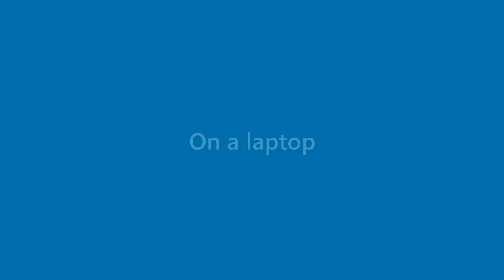Lloyd Lowe - appearance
Name Look - Lloyd Lowe - appearance. In this video we present "Lloyd Lowe" name look and feel in various scenarios.
This video will cover:
How does "Lloyd Lowe" look as a personal letterhead?
How does "Lloyd Lowe" look on a business card?
How does "Lloyd Lowe" look on a computer/laptop screen?
How does "Lloyd Lowe" look with different background colors?
How does "Lloyd Lowe" look with various fonts?